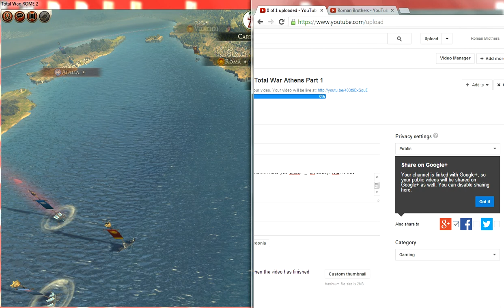Rome 2 Total War Julii Part 7